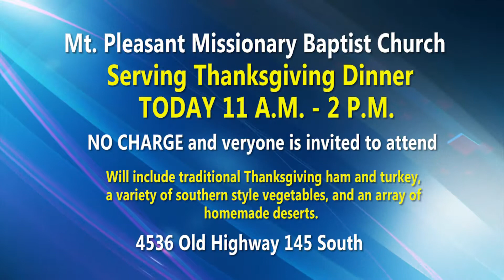Mississippi Mornings #1 Thursday 11-26-2015